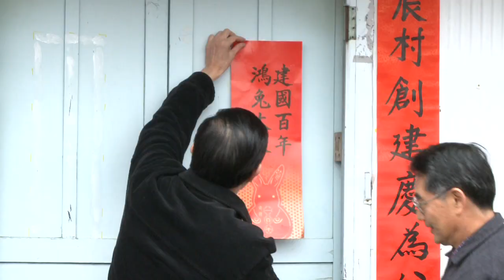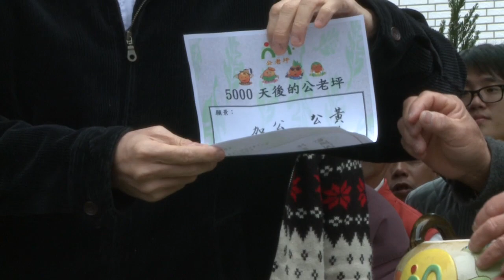20110122總統訪視台中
馬總統至台中市豐原區公老坪社區，參加「農村再生：彎腰掃社區、農村大掃除、亮麗過新年」活動。